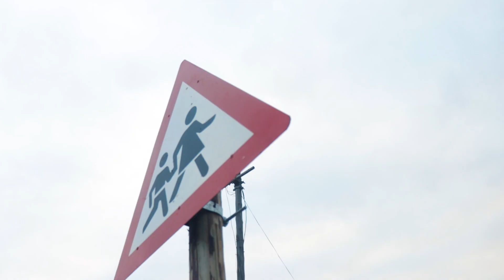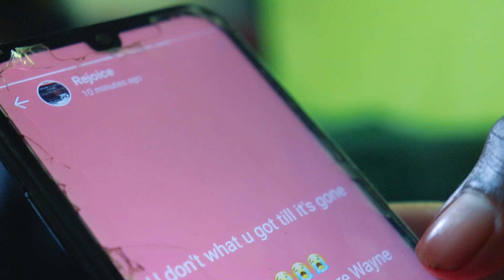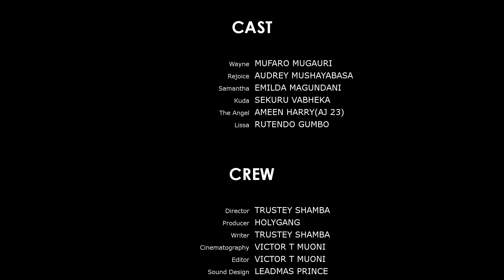New Zimbabwean Short Film 2023_GonaKufaraUriOne